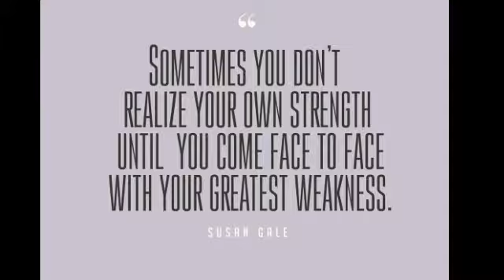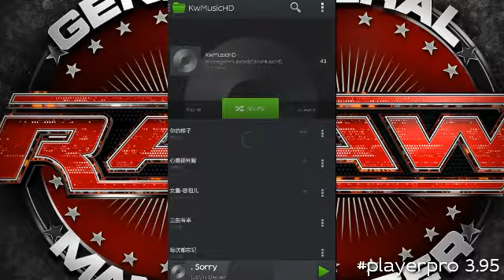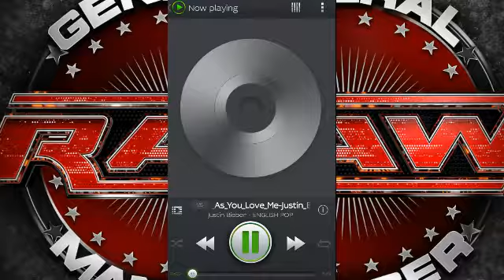Player Pro app review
About the Aloe Pure: Aloe Pure YouTube Channel is a channel to provide you the apps review, product unbox, smart phone turtorial, movie rating and more entertaining video contents coming soon.